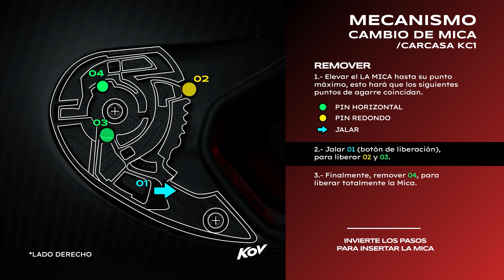TUTORIAL: Cambio de Mica - Carcasa KC1 de Kov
Guía definitiva para cambio de Mica de la carcasa KC1 de KOV.

Ubica a tu distribuidor más cercano:
Mapa de Distribuidores